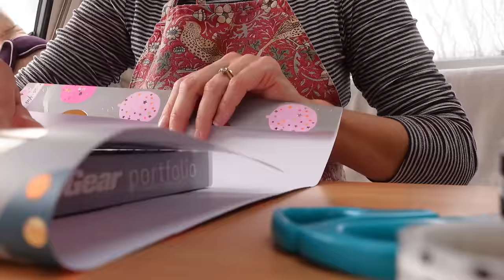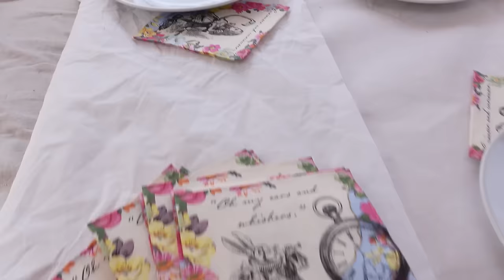cooking in my caravan | birthday tea party in the Irish countryside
Cooking a birthday tea party in my caravan this week!  Come and join me as I overcome the challenges of our tiny kitchen and we celebrate our daughter’s birthday, the new season and our new lives in the Irish countryside.

With this sunshine, it’s definitely feeling like the Dream Life!

♢ PODCAST ♢
Come listen to Coffee with Cori:

♢ WANT TO LEARN HOW I PAY FOR MY DREAM LIFE? ♢

♢ MY GIFT TO HELP YOU UNLOCK YOUR DREAM LIFE  ♢
Grab my FREE Guide: The 4 Biggest Mistakes Blocking the Path to Money and Time Freedom here:

*(not an ad, just a fan)*

*some of these are affiliate links, which means if you make a purchase on the site after clicking these links, I might earn a small commission but you’ll still pay the same price (win-win!). Thanks for supporting my channel :)